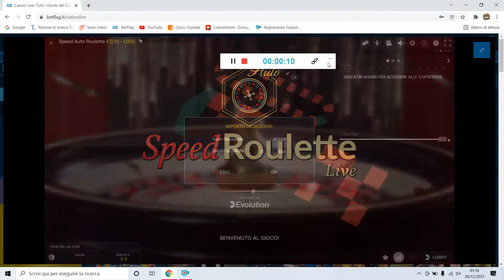New system "snake Warriors da 20€ a 50€